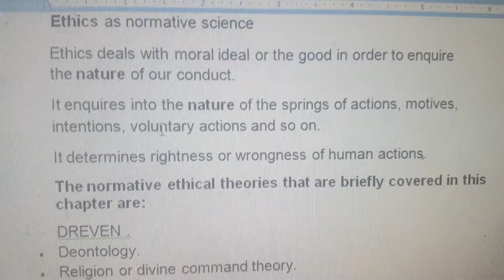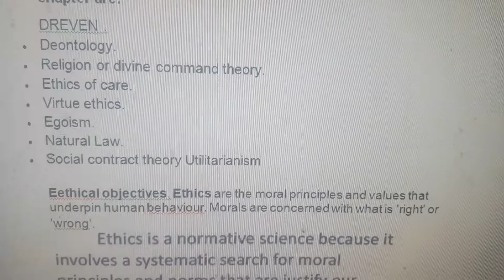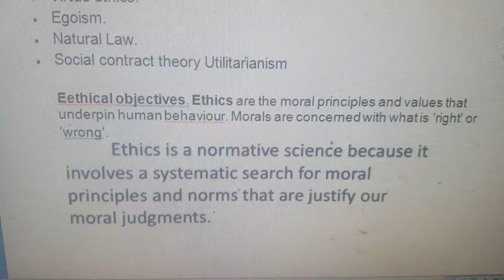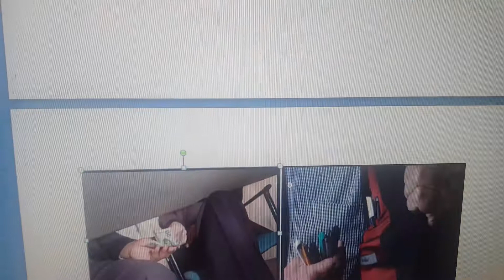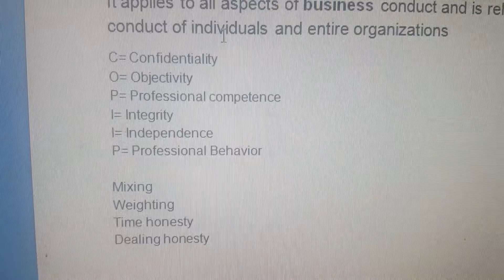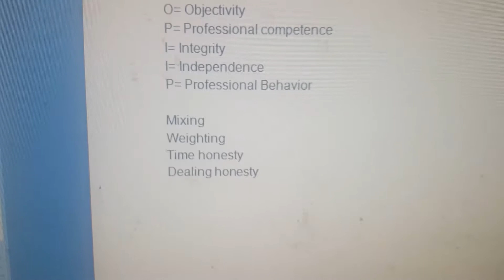Ethics. Nature of Ethics. Business Ethics. Therories on Ethics